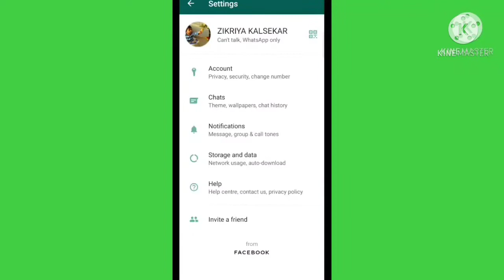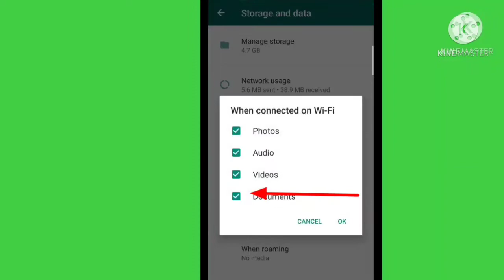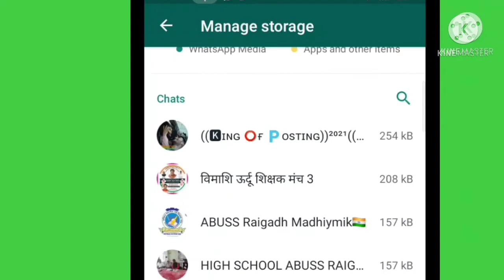WhatsApp Ko Super Fast Kaise kare || वाहट्सअँप को सुपर फास्ट कैसे करे || WhatsApp speed problem